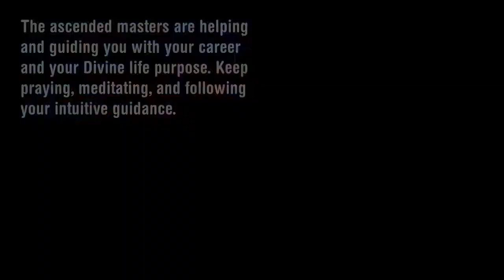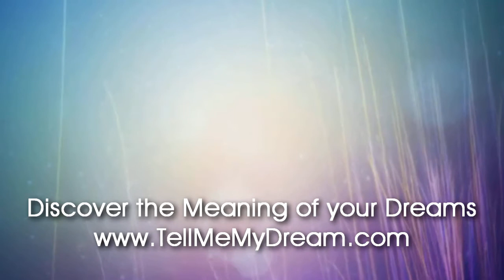Number Meaning 739 Quick Angelic Numerology Reading for Number 739